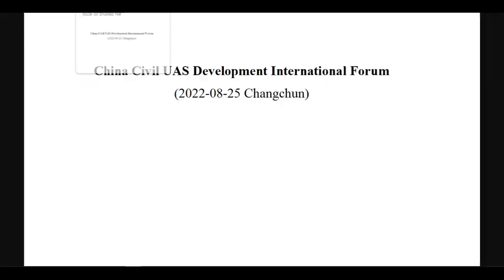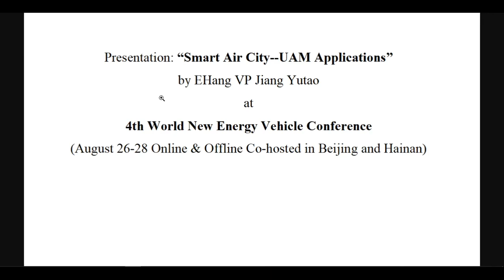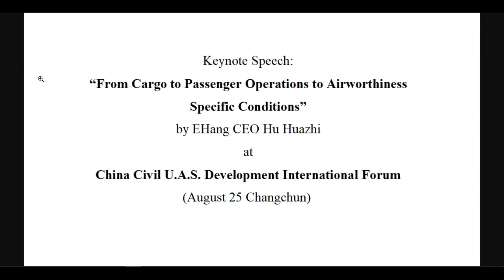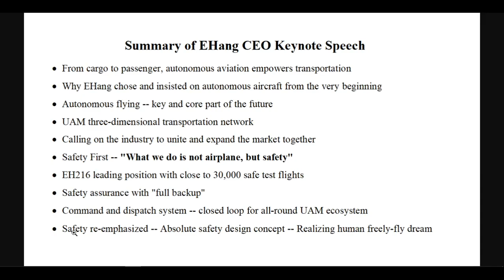Keynote Speech by EHang CEO | Recent eVTOL Conferences